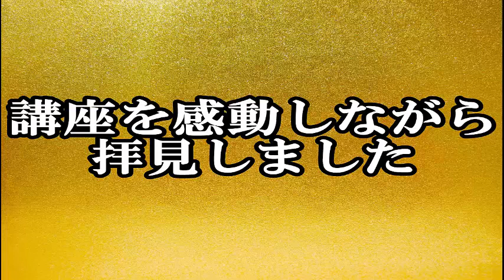カメラ転売 講座を感動しながら拝見しました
私ロキは
32歳の時に人生のどん底まで落ち
ニートで貯金もほぼゼロの状態になりました。

副業から中古カメラのネット販売を始めて

３月後にアルバイトを辞め、カメラ販売一本で生計を立て
４か月目で月収５０万円を超え

是非私と一緒にネット中古カメラ販売で稼いでいきましょう！！

UCzqFFIIIiDz-erzsCZ6qj7A